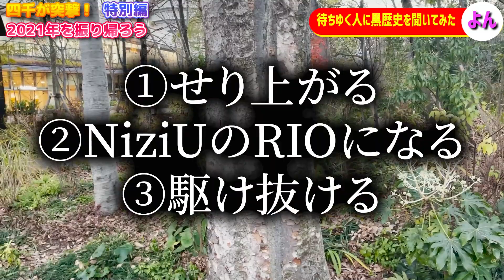伝説の素人インタビューごっこ【四千頭身】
☆SenTube 四千頭身公式サブチャンネルも公開中！

☆毎月不定期で動画公開予定！